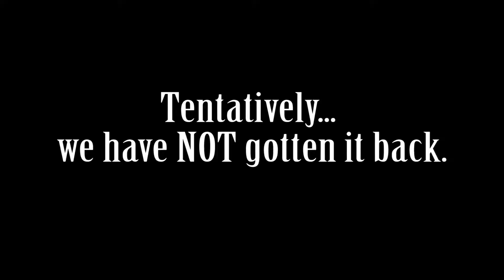TOURING THE OLDEST CASTLE IN SOUTH AFRICA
While in Cape Town, we spent an afternoon visiting the Castle of Good Hope, the oldest colonial building in South Africa!
Make sure you check out the cannon portion of this video -- while the castle wasn't our favourite thing in the city, it was well worth the short and inexpensive visit in the center of the city.

Check back in a couple days to check out when we visit Robben Island to learn more about the history of Apartheid, Nelson Mandela's imprisonment and current issues still being faced in the country.

Facebook Mark Wilson
Instagram MarkJamesWilson
TripAdvisor STSMark
SnapChat MarkJamesWilson

Apple MacBook Pro 15.4" (2.7GHz quad-core Intel Core i7, 512GB Retina Display)

What type of suitcases do we use?

What type of Carry-ons do we use?

Tracklist:
Be As You Are (JordanXL Remix) - Mike Posner (Intro)

What type of camera do you use for filming? Canon G7X Mark II
What program do you use to edit your videos? Adobe CS6 Premier Pro